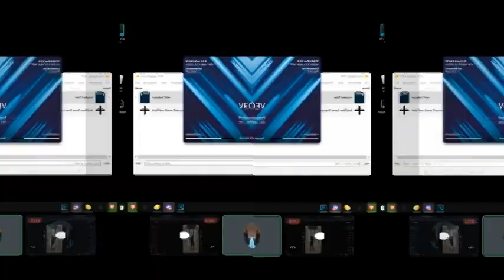RED ZONE [テクニック] Extreme (Rebuilt) for VEGAS PRO 11-20 (+.VEG download link)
Red Zone Extreme Veg:
Software used:
Sony Vegas Pro 11.0 (Build 700) (x86)
Video Plugin used:
BCC 7 OFX 32bit, NewBlueFX 2012 Beta 1 & AAV ColorLab
Audio Plugin used:
IL Vocodex, TAL Vocoder, TAL Bitcrusher, mda Packs, Charbooster, YOU WA SHOCK!, Noise Reduction & Orange Vocoder
Add-in Vegas Pro 11.0:
Sound Forge Pro 10.0e (Build 507)